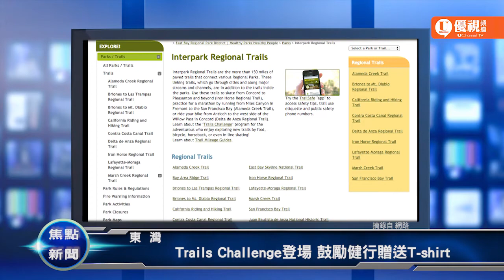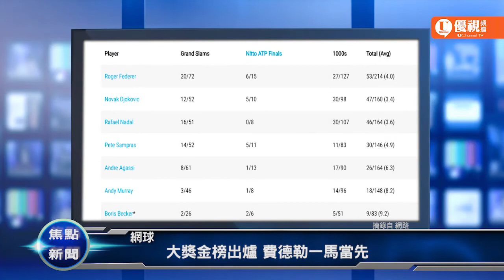電商金融三巨頭 聯手進軍醫療保險20180130優視焦點新聞UChannelTV Focus News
政治/川普首篇國情咨文 聚焦經濟等五大議題
政治/公開FBI濫權備忘錄 眾院議長: 有助釐清傳聞
財經/電商金融三巨頭 聯手進軍醫療保險
中國/裸退後當選人大代表 王岐山可能復出
東灣/Trails Challenge登場 鼓勵健行贈送T-shirt
高爾夫球/無人觀賽表現突出 Jason Day奪Farmers Open冠軍
網球/大獎金榜出爐 費德勒一馬當先